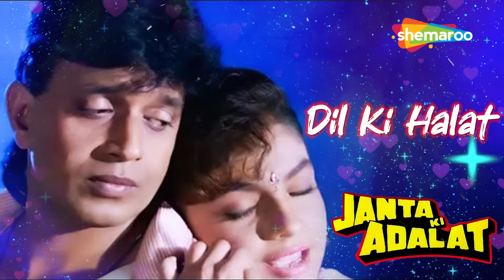Dil Ki Halat | Janta Ki Adalat (1994) | Audio Song | Mithun Chakraborty | Gauthami | Bappi Lahiri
Song: Dil Ki Halat
Movie: Janta Ki Adalat (1994)
Starcast: Mithun Chakraborty, Gauthami
Singer: Kumar Sanu, Kavita Krishnamurthy
Music Director: Bappi Lahiri
Lyricist: Nawab Arzoo, Maya Govind, Anwar Sagar